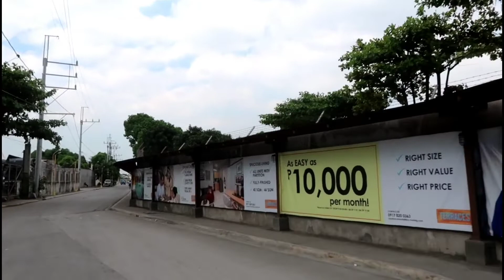Terraces Enclave at Imus Cavite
Investing in a condo can yield stellar returns if done right. As with any investment, various factors influence your particular outcome.

The location and market conditions in your area are some of the top determinants.

But overall, condos are beginner-friendly for new real estate investors. That’s because:

You are typically buying new, so less repairs.

You pay condo fees, so you’re not responsible for maintenance and upkeep.

Urbanization is increasing, which means condos are in high demand.

Millennials and younger generations love living in the city.

Small spaces are becoming much more accepted in the renter community.

Condos typically offer a range of stellar amenities that attract renters — pool, gym, spa, etc.

You’re more liquid because resale demand for condos is high, which gives investors good exit strategy if they need to sell.

Condos are typically cheaper than single-family homes, so barrier to entry is lower.

New development condos typically have a generous deposit structure, so you don’t need to put down 20% immediately.

Your interests are looked after by the elected condo board, who help guide the day-to-day management of your building.

For investors looking for an entry-level investment, or more experienced investors looking to take advantage of demographic changes, condos are a great investment.